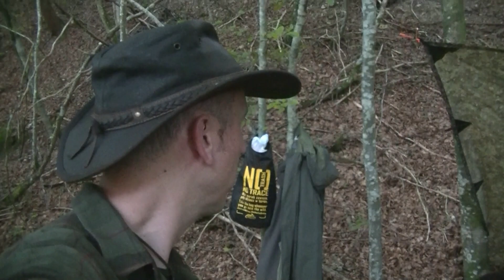Bushcraft Übernachtung: Mehr Wildnis geht nicht!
Mahlzeit Freunde,

heute geht es zu einer Bushcraft-Übernachtung und wir haben einen neuen Kollegen mit an Board - viel Spaß beim Video!

Euer
Abenteuer Wildnis